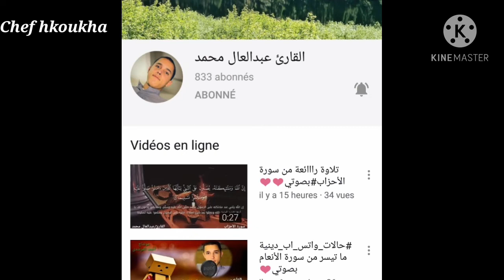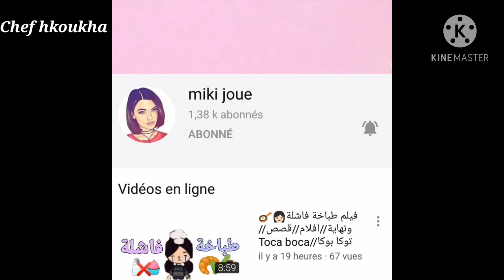نساعد بعضنا لكي نصل لأهدافنا/ فديو لدعم القنوات يلااا تفاعلو لتكبر قناتك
فديو لدعم القنوات الصغيرة والمحتاجة لتحقق الشروط